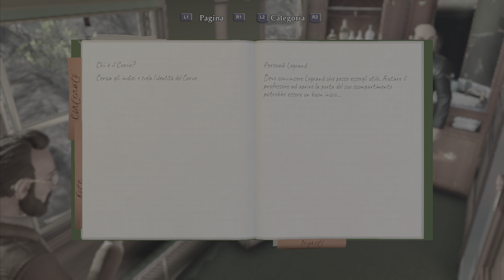The Raven Remastered Parte-2-L'orient express-Un Treno tra le Alpi-La borsetta perduta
-Un treno tra le Alpi
-Intrappolato tra le rocce